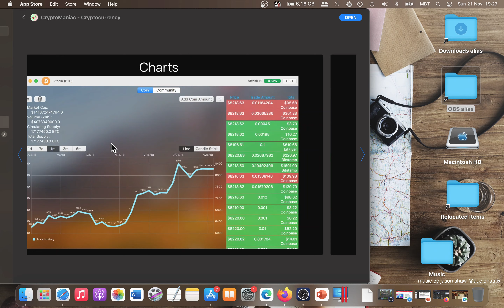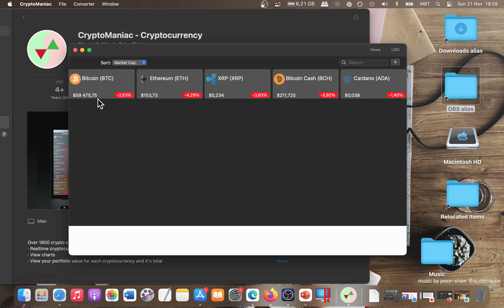CryptoManiac Cryptocurrency App [MAC] Basic Overview - Mac App Store